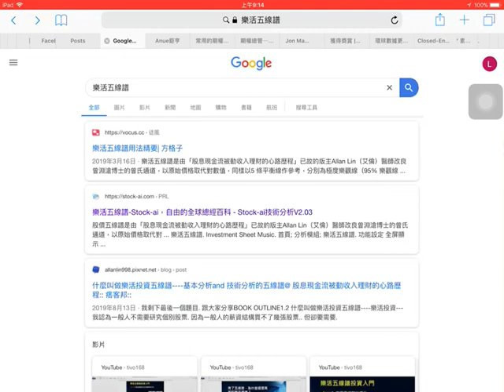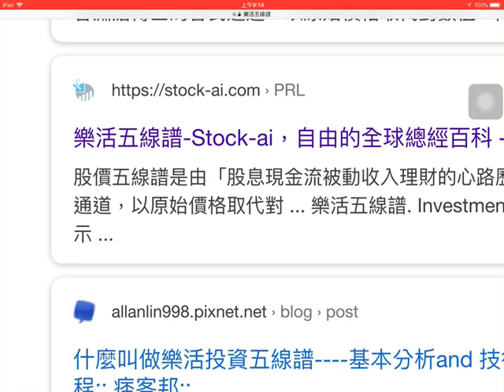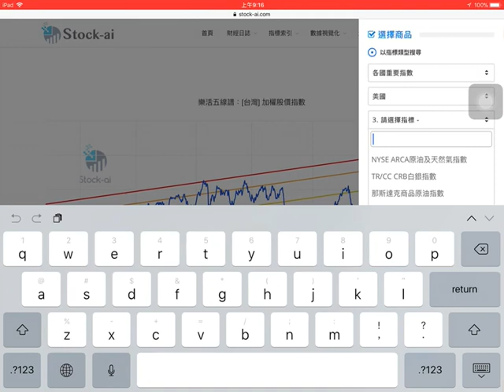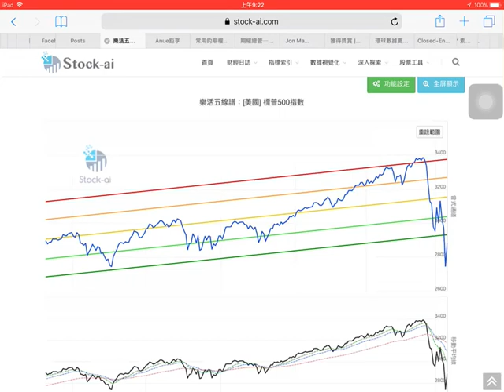投資DIY 樂活五綫譜網站失靈，如何解救？